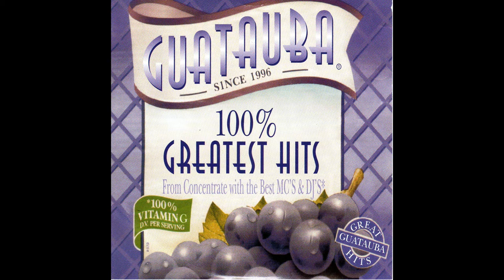01. Intro - Guatauba 100% Greatest Hits - SONIDO HD